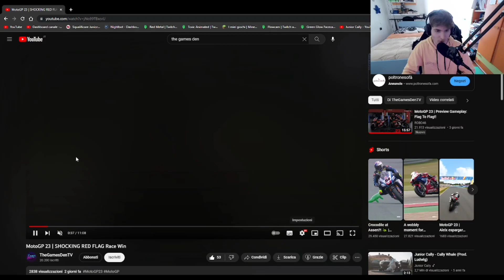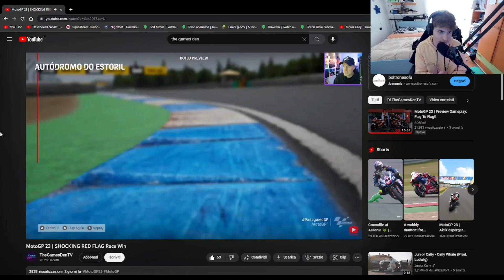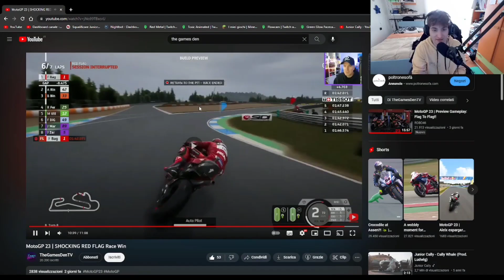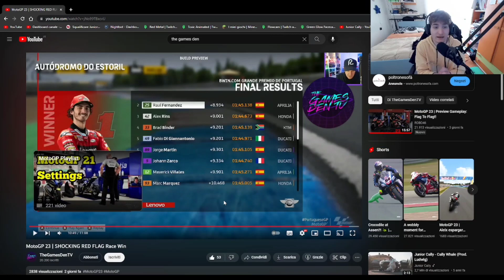LA BANDIERA ROSSA SU MOTOGP 23!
Ehy! Grazie mille per aver guardato il video!

🔴Se ti è piaciuto, ti invito ad iscriverti per supportarmi. Sarebbe davvero un grande aiuto.

🔵Ti invito anche a lasciare mi piace per permettere a questo contenuto di essere visto da più persone. Anche questo è molto utile.

🟠Se vuoi rimanere più in contatto con me, puoi seguirmi su instagram
Ne vale la pena, fidati.

👉🏼Qui trovi la playlist con tutti i video di questa serie, in modo tale da poter recuperare comodamente quelli che hai perso:

⚡Ti lascio ulteriori informazioni:

🎙️• Microfono: Rode NT-USB
📸• Webcam: Aukey - purtroppo non si trova più online.
🎥• Scheda di acquisizione: AverMedia LGP Lite 2.
📹• Action cam: COOAU - Link amazon

Se hai qualche domanda, puoi farmela liberamente qui sotto nei commenti: risponderò a tutti.
Se vuoi criticarmi fallo pure, l'importante è che la critica sia costruttiva e non volta solo ad insultarmi o a screditarmi.

Detto questo, buona permanenza nel mio canale!